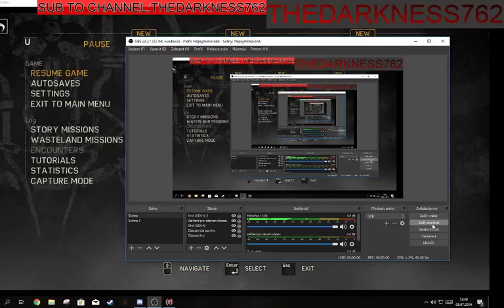Our dog is genius I Part 5 I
I love Dinki-Di